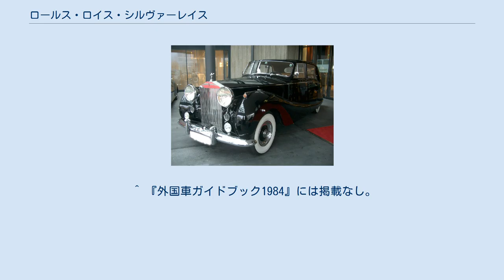ロールス・ロイス・シルヴァーレイス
シルヴァーレイス（Silver Wraith ）はロールス・ロイスが1947年から1959年に製造した乗用自動車である。
また1977年から1983年にかけてシルヴァーシャドウIIのロングホイールベース版にシルヴァーレイスIIの名称が使われた。
 シルヴァーレイス ダービー工場の設備が老朽化したこと、イギリス空軍から制式採用を勝ち取ったマーリンエンジンの大量生産に伴い手狭になったことから、ロールス・ロイスは1938年にマンチェスター南西部のクルーに工場を新設したが、第二次世界大戦終結に伴いこの工場を自動車生産用に転用することとなった。
 この工場は戦前には存在しなかったボディー製作部門を備えており、レイスを一部変更し、「スタンダードスチールボディー」と呼ばれるようになった自前のボディーを載せたベントレー・マークVIを1946年5月に発売した。
シルヴァーレイスは事実上このベントレー・マークVIのロングホイールベース版であり、最大の違いはスタンダードスチールボディーを持たず戦前からのロールス・ロイスの伝統に従い独立コーチビルダーにボディーを作ってもらうようになっていたことである。
 レイスとの比較では全般的にグレードダウンと見られる変更が多く、評価は確定していないが、実体は極めて真面目な設計であった。
 ファントムIVが民間人に販売されなかったため、1959年にファントムVが発売されるまで長い間事実上の最高車種であった。
これは第二次世界大戦による経済の疲弊で運転手を使うような金持ちが減ってしまったことに対応するためであった。
 1949年にシルヴァードーンが発売され、さらにそれが1955年シルヴァークラウドに置換されても作り続けられ、1959年までにショートホイールベース版1,144台、ロングホイールベース版639台、合計1,783台を生産した。
 エンジンは当初内径φ3½in=約88.9mm×行程4½in=約114.3mmの直列6気筒で排気量は4,257cc、キャブレターはストロンバーグ製。
シリンダーヘッドはアルミニウム製でレイスのOHVクロスフローに対し吸気OHV、排気側サイドバルブのFヘッドとグレードダウンしている。
レイスでアルミニウムだったクランクケースは鋳鉄となり、シリンダーと1ピースで製造されるようになった。
シリンダーの壁に0.00075inのクロームメッキを施し摩耗と酸化を防いでいる。
レイスでギア駆動だったウォーターポンプとダイナモがファンベルトによる駆動になった。
トランスミッションは2、3、4速にシンクロを備えるヘリカルタイプ、ファイナルはハイポイドギアはレイスと同じだが新たに2ピースプロペラシャフトを採用していた。
 シャシは大荷重に耐えるフルフローティングアクスルからベアリング周りがシンプルなセミフローティングアクスルにグレードダウンしたが、これは単なるコストダウンでなくアクスル材質の向上が背景にあった。
ホイールベースはショート版127in=約3,226mm、ロング版133inで、ロング版でもレイスとの比較で3in短縮された。
重量はシャシのみ3,168lb=約1,440kgで、約60kg増加している。
サスペンションはフロントがコイルスプリングによるダブルウィッシュボーン、リアが半楕円リーフリジッドはレイスと同じだが、ファントムIIIが備えていてレイスも踏襲したオイルダンパーとコイルスプリングをシールドボックス内に収める機構は採用されず、通常のスプリングとアッパーAマウントに装着したダンパーへとグレードダウンされていた。
またファントムIIIやレイスでは四輪とも自動だったダンピングレート変更が、このモデルでは手動で、かつ後輪のみとなった。
四輪ともケーブル駆動だったブレーキサーボは前輪のみ油圧に変更されていた。
ビルドインジャッキは廃止された。
 エンジンは1951年にオートマチックトランスミッション装着の準備として内径φ92mmとし4,566ccに拡大とともにキャブレターがゼニスとなった。
1955年パワーステアリング装着の準備としてさらに内径をφ95.25mmとし4,887ccに拡大するとともにスキナーズ・ユニオンのツインキャブとなった。
この間に圧縮比も6.4、6.6、6.75と上げられ1957年からは8となった。
 1952年にはゼネラルモーターズハイドラマチックのライセンスを受けてクルーで製造した4段オートマチックトランスミッションがオプションで用意された...